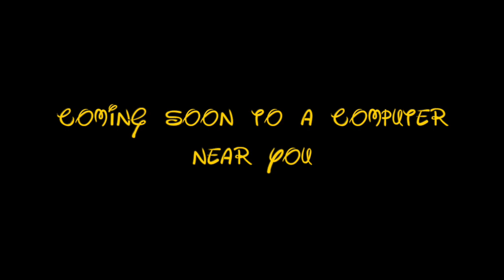"Fly Pan: Return to Neverland" Trailer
In London during World War II, this is the story of Belle's daughter, Taya, who is kidnapped by Don Karnage and Fly must come to the rescue.

Cast
Fly (OC) as Peter Pan
Taya Calder as Jane Darling
Pipp Petals (My Little Pony: A New Generation) as Tinkerbell
Don Karnage (DuckTales (2017 version)) as Captain Hook
Flintheart Glomgold (DuckTales (2017 version)) as Mr Smee
Nick Williams, Spongebob Squarepants, Cuphead, Mugman, Varian and Dewey Duck as the Lost Boys
Katie Mitchell (The Mitchells vs the Machines) as Young Wendy Darling
Belle (Beauty and the Beast) as Adult Wendy Darling
Charlie (Charlie and Lola) as Danny Darling
Kronk (The Emperor's New Groove) as Edward Darling
Sizzles (Charlie and Lola) as Nana II
Indominus Rex (Jurassic World) as Octopus